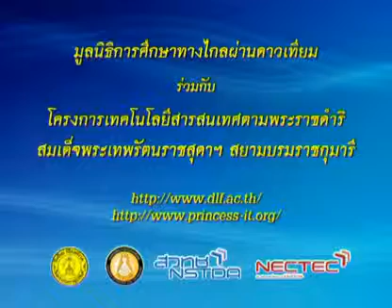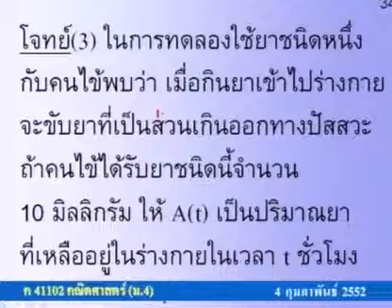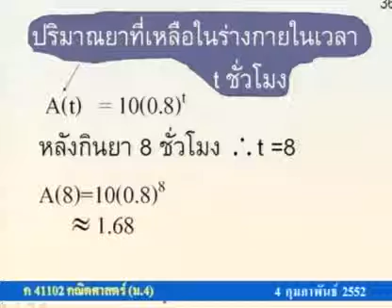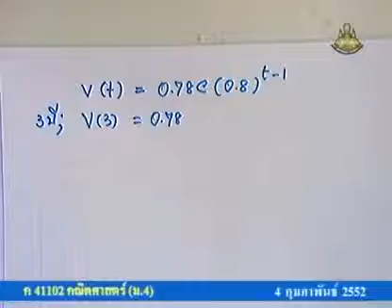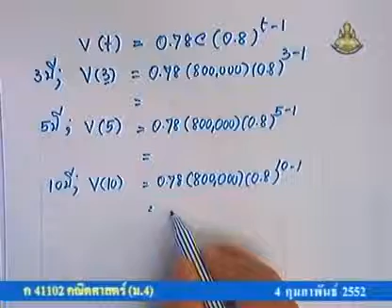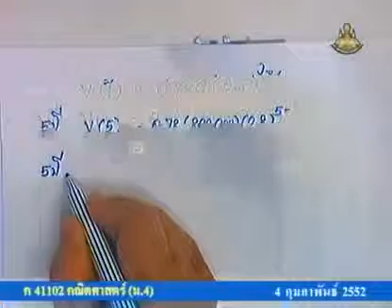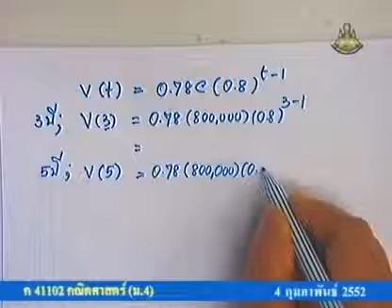220 51maM4 060Ch mathm 4 คณิตศาสตร์ม 4